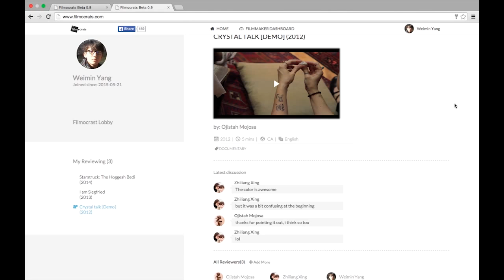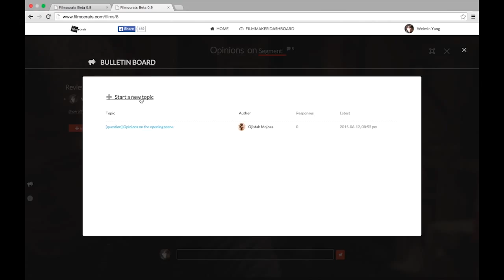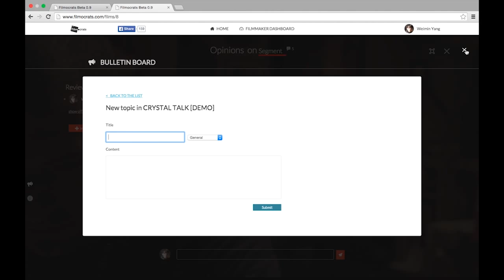Filmocrats | DEMO NIGHT 2015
Demo of Filmocrats by Cofounder Weimin Yang at the 2nd annual Project: SPACES Demo Night on July 17th, 2015.

Hosted by SPACES Cofounder, Jeffrey Howard.